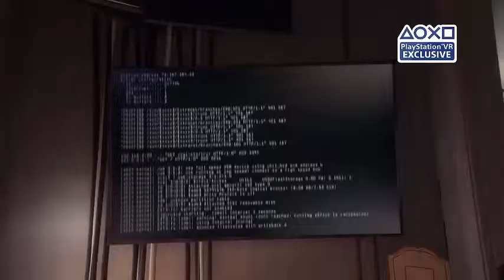Blood & Truth PGW Announceent Trailer 2017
Sony’s London Studio revealed its new game, Blood and Truth, at Paris Games Week today. The PlayStation VR action game is inspired by the studio’s previous action game experiment, The London Heist, according to its creators.

The London Heist was a PlayStation VR demo featured in Sony’s PlayStation VR Worlds collection. Sony’s London Studio said it went back to that title to turn it into a full game and “dial it up to 11” with expanded gameplay.

While The London Heist was described as a “love letter to classic cockney gangster movies,” Blood and Truth draws its inspiration from “more classic action movies” and Hollywood blockbusters, according to the studio. And where The London Heist was more “static,” players will be able to move, shoot, dual wield and reload in frantic action scenes.

London Studio said today’s look at Blood and Truth was a small sample of what to expect, promising even more locations and a look at the “glamor and grit of modern day London.”